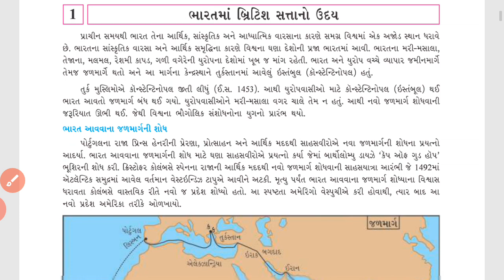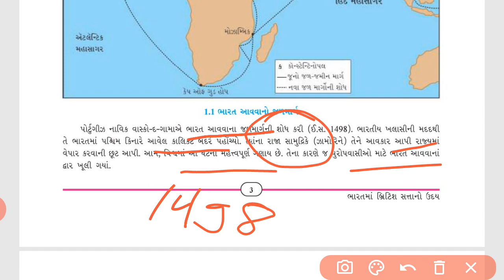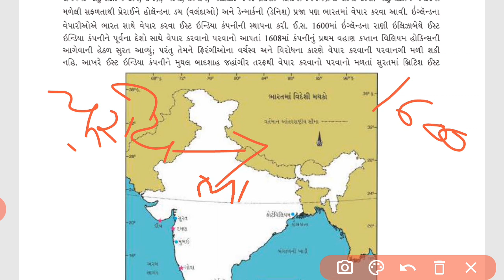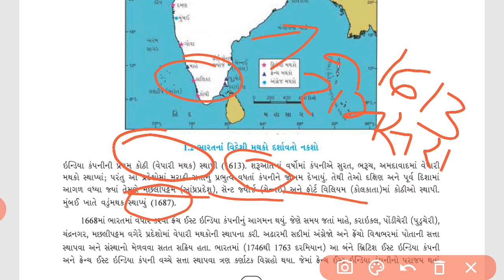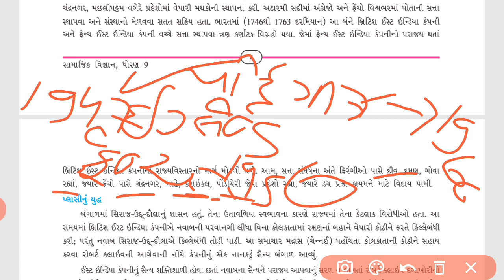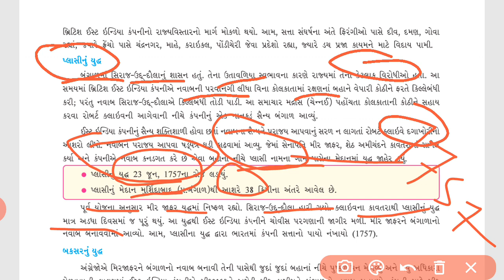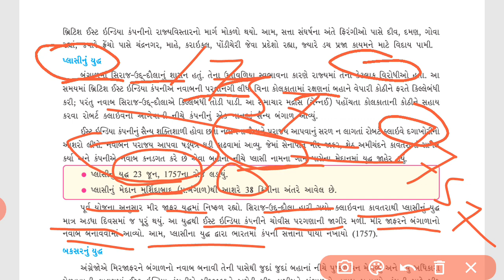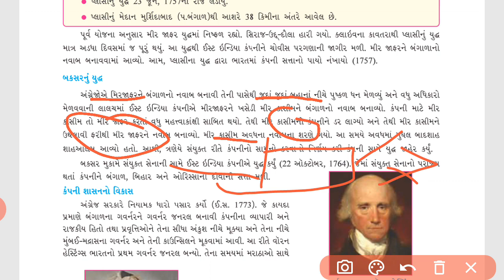Std 9 social science (સામાજિક વિજ્ઞાન) chapter 1 part 1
Bharat ma british sata no uday